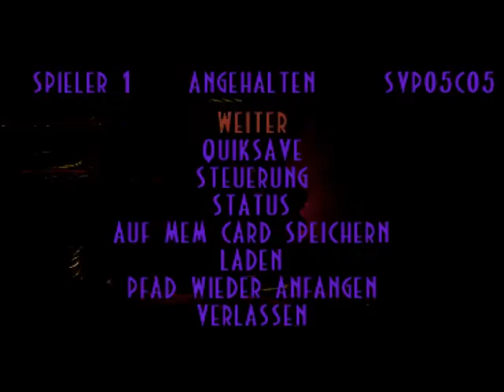Let's Play Oddworld: Abe's Exoddus (Deutsch) [blind] Part 15 - Knapp, knapp, knapp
Hui,
Yay ihr seht richtig, das nächte Let's Play. Wir spielen zusammen Abe's Exoddus, der 2 Teil der Oddworld Saga.
Ein sehr cooles Spiel wie ich finde. Einer meiner Favoriten auf der PlayStation 1! :D
Ich hoffe ihr habt genauso viel Spaß beim zusehen wie ich beim spielen!
Kommentare und Bewertungen nicht vergessen wenn ihr das hier lest :P
Euer SP